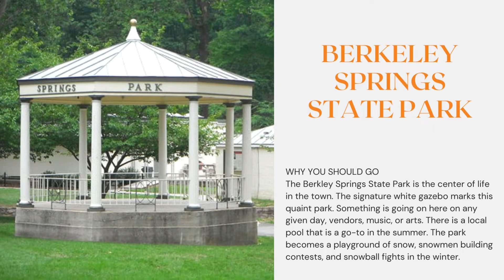15 WONDERFUL THINGS TO DO IN BERKELEY SPRINGS, WEST VIRGINIA!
15 WONDERFUL THINGS TO DO IN BERKELEY SPRINGS, WEST VIRGINIA!
Nestled in the mountains, Berkeley Springs, West Virginia, is a great destination to explore with children. This small country town has lots to offer, such as nature, historic sites, and hands-on experiences.